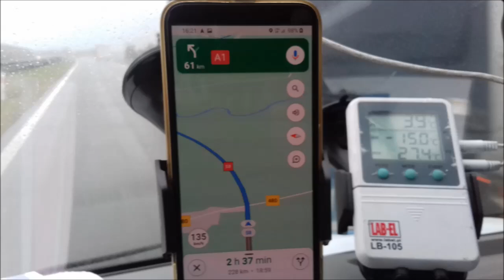Robert w Trasie Cz.127 :) OSTATNI TYDZIEŃ ROKU :) :) :) SZCZĘŚLIWEGO NOWEGO ROKU :) :) :)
@Robertwtrasie780 LEKKI TYDZIEŃ I ODZYSKANA PO RAZ KOLEJNY RENATA Z SERWISU :) CIEKAWE NA JAK DŁUGO :) :) :)